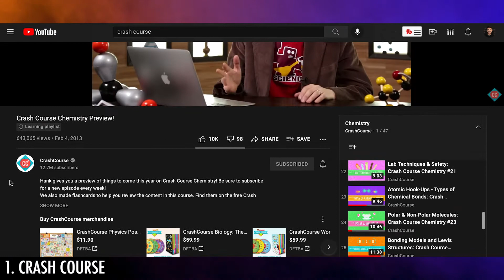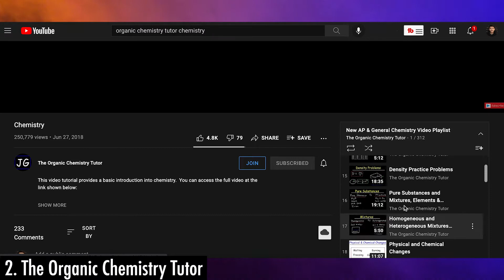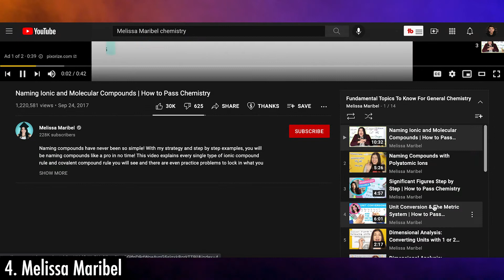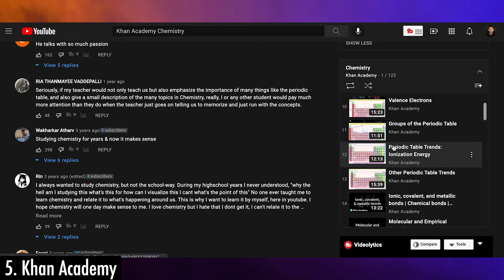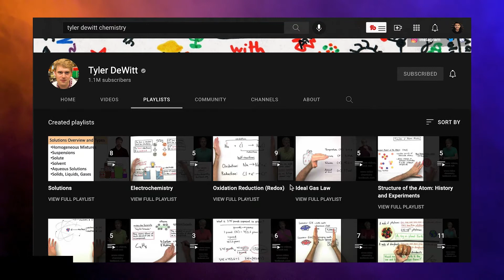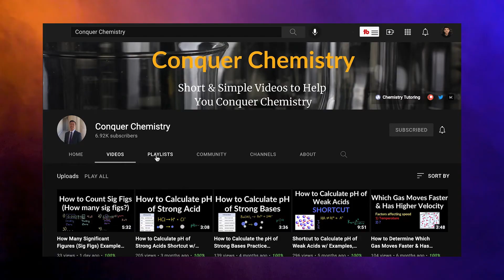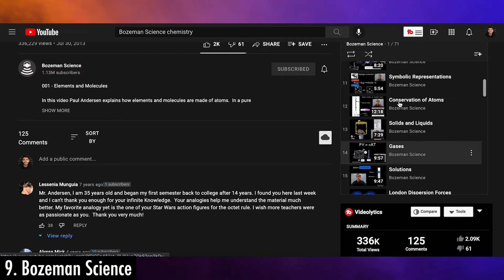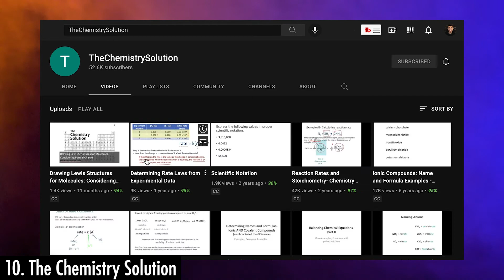Top 10 Essential Youtube Channels to Learn General Chemistry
- Top 7 FREE General Chemistry Apps!

1:1 Zoom Meetings (offer free tutoring by unlocking a view, comment, and sub)

My name is Andres and I am a sophomore student at the University of New Mexico pursuing to become a doctor. My channel contains pre-med advice, college tips, and productivity tips. I will be sharing my journey and the tips that I pick up along the way so that you can learn from my mistakes and successes. Full transparency. No Bullsh*t.